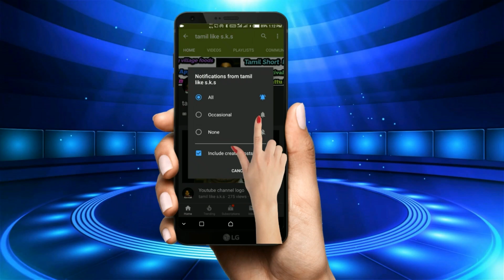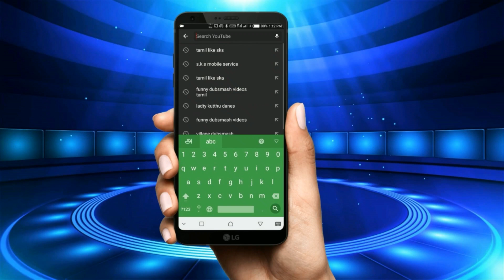எங்க ஊரில் நடந்த மிக பெரிய அளவிலான குத்துவிளக்கு பூஜை / Village Festivel- tamil like s.k.s